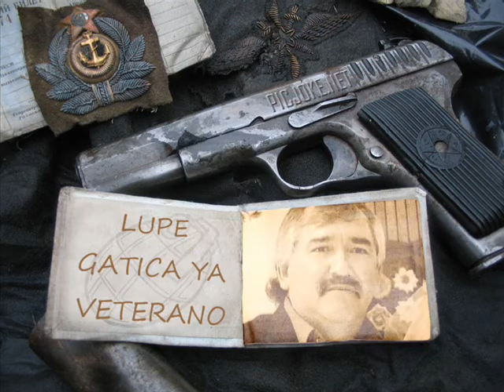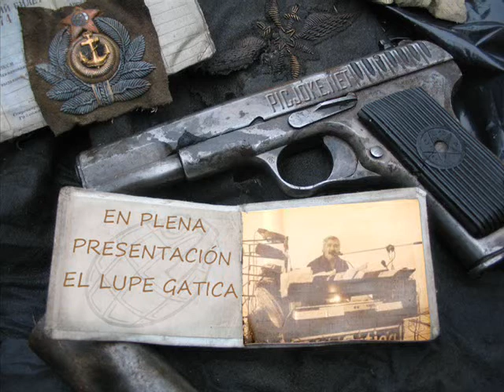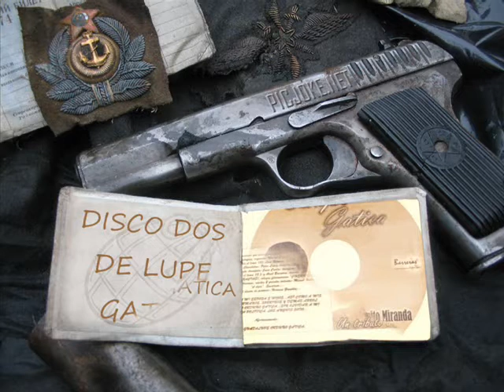"EL LOCO" C/MARZO UNO-LUPE GATICA.wmv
"EL LOCO" C/MARZO UNO-LUPE GATICA